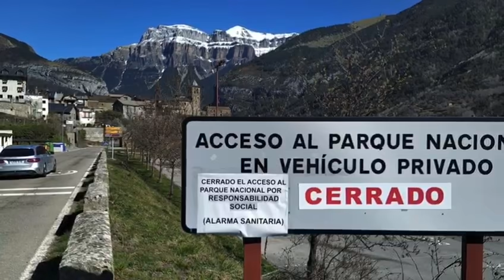Ordesa y Monte Perdido. Marzo 2020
Vídeo realizados por los trabajadores de Ordesa y Monteperdido (Huesca)
Maravillas de Huesca